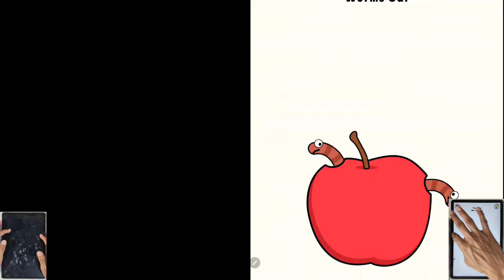Stickman thief puzzle vs Help Stickman Tricky Puzzle - Satisfying ASMR Gameplay All Levels -ios game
If You Also Want To Play This Game, you Can Download It From Play Store OR App Store And Play It. Thank You